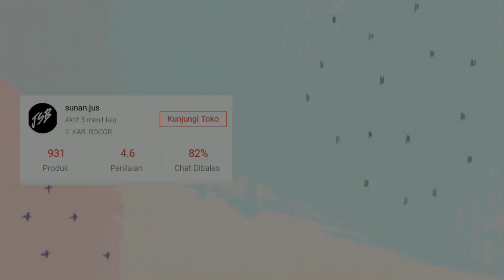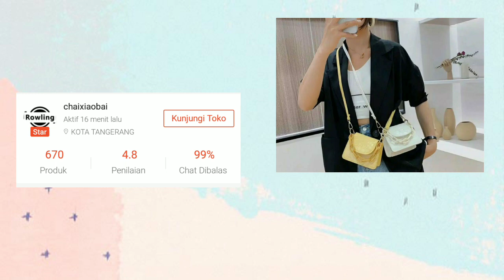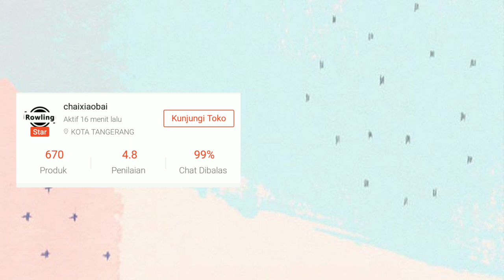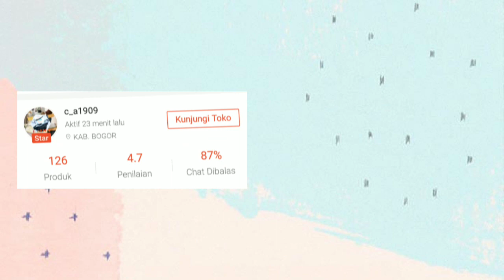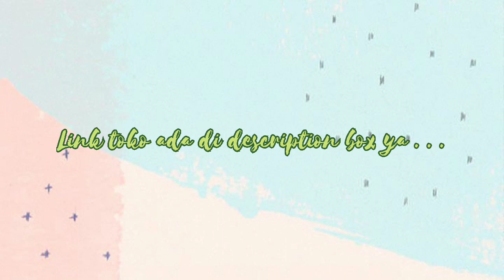REKOMENDASI TAS SLEMPANG MINI WANITA [RACUN TIKTOK-RACUN SHOPEE]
realpictnya cek disini

Rekomendasi tas slempang mini wanita

Find me :
Utari Deska | @utariiuta